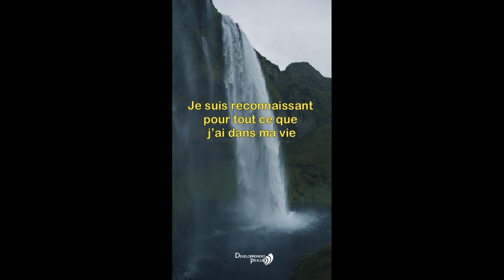Débuter la Journée avec Positivité: Affirmations Matinales Inspirantes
Rejoignez-nous pour une session revigorante d'affirmations positives pour commencer votre journée avec une énergie et une confiance renouvelées. Cette vidéo est conçue pour élever votre humeur et renforcer votre état d'esprit dès le matin. Elle comprend une série d'affirmations motivantes, chacune accompagnée de visuels apaisants et d'une musique de fond inspirante. Que vous cherchiez à augmenter votre confiance en vous, à trouver la paix intérieure ou à attirer le succès dans votre vie, ces affirmations sont le parfait début à une journée productive et heureuse.